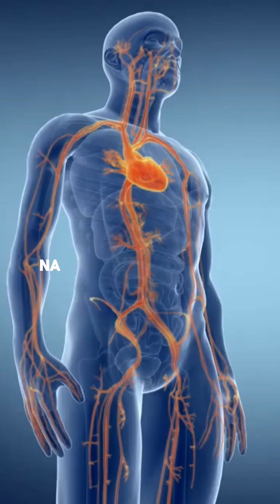Effect of high cholesterol on the heart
High cholesterol can have a serious impact on heart health, primarily by contributing to the development of **atherosclerosis**—the buildup of fatty deposits (plaque) in the arteries. Here's how high cholesterol affects the heart:

### 1. **Atherosclerosis**:
   - High levels of **low-density lipoprotein (LDL)** cholesterol, often referred to as "bad" cholesterol, can accumulate on the walls of arteries, forming plaques. Over time, these plaques can harden and narrow the arteries, restricting blood flow to the heart and other organs.

### 2. **Increased risk of coronary artery disease (CAD)**:
   - As plaque builds up in the coronary arteries (which supply blood to the heart muscle), the risk of **coronary artery disease** increases. This can lead to chest pain (angina), heart attacks, or even heart failure as the heart struggles to get enough oxygen-rich blood.

### 3. **Heart attacks**:
   - If a plaque ruptures, a blood clot can form at the rupture site. If the clot becomes large enough to completely block the flow of blood through an artery to the heart, it can cause a heart attack, damaging the heart muscle.

### 4. **Reduced oxygen supply**:
   - Narrowed arteries mean that less oxygen-rich blood reaches the heart, making it harder for the heart to function efficiently. Over time, this can weaken the heart muscle and increase the risk of heart failure.

### 5. **Increased blood pressure**:
   - Narrowing of the arteries caused by cholesterol buildup can increase blood pressure, as the heart has to work harder to pump blood through restricted arteries. High blood pressure further damages the arteries and the heart, creating a vicious cycle that worsens cardiovascular health.

Managing cholesterol levels through diet, exercise, and medications (if necessary) is crucial for protecting the heart and preventing cardiovascular diseases.